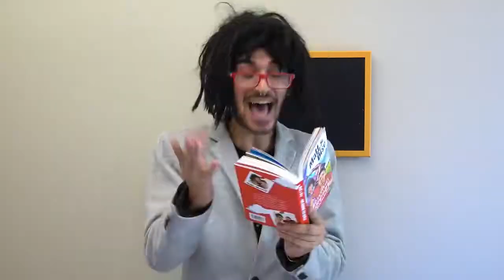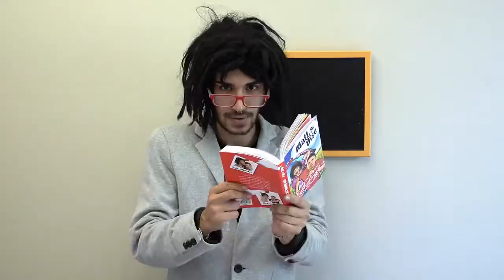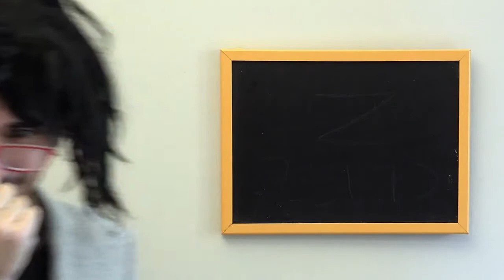Esami Di Recupero( Migliori Video di Matt e Bise Parte 5)